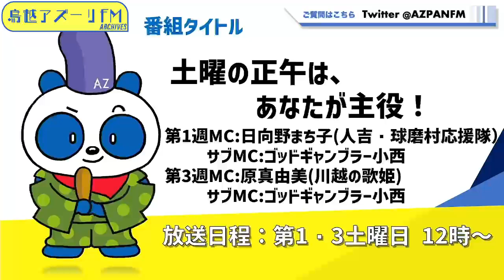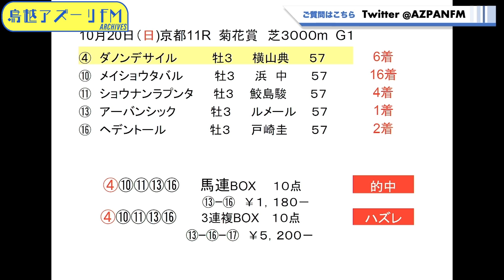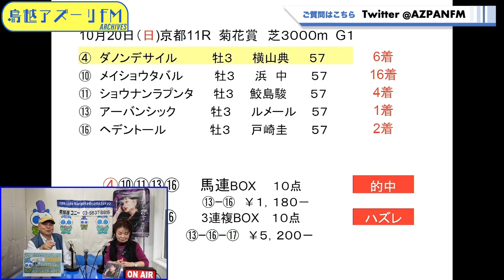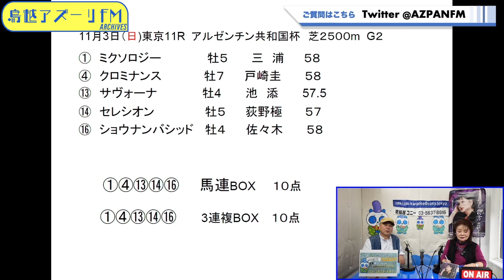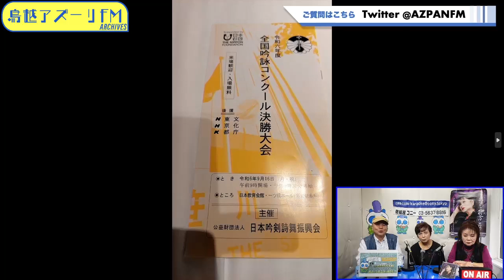2024年11月02日配信 土曜の正午は、あなたが主役！ MC:日向野まち子 サブ MC:ゴッドギャンブラー小西 ゲスト：西宮喜巳江(ファン代表)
MC:日向野まち子
サブMC:ゴッドギャンブラー小西
ゲスト：西宮喜巳江(ファン代表)